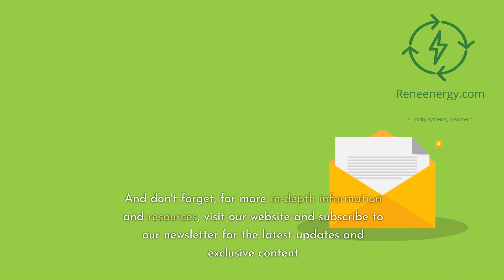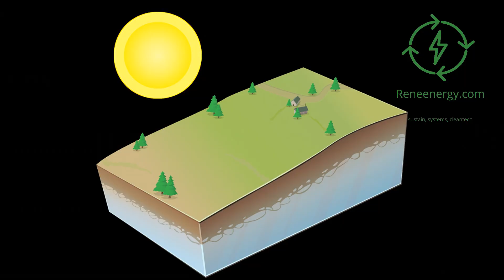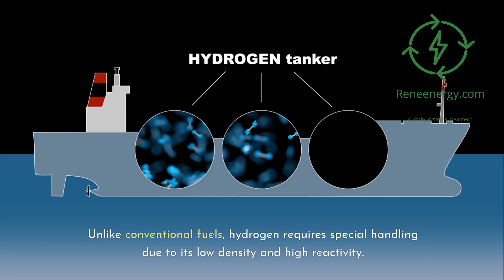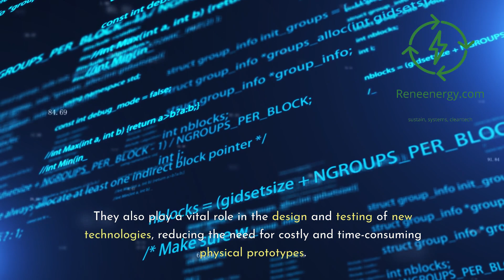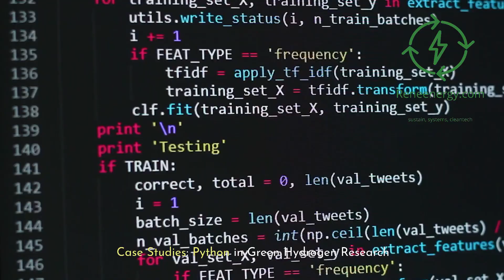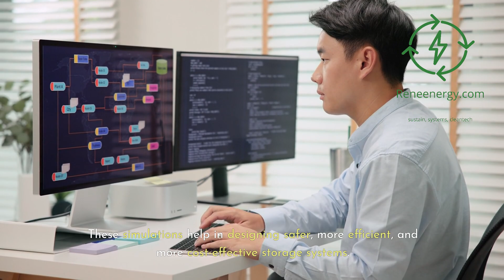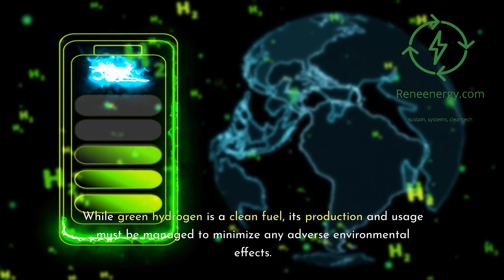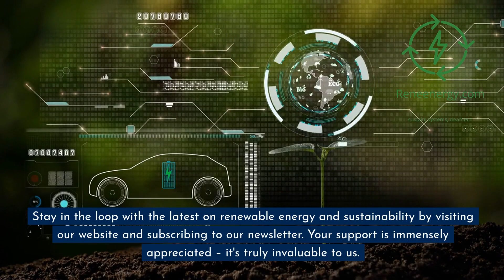Green Hydrogen & Python - Revolutionizing Physics in Renewable Energy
Dive into the exciting world of renewable energy with our latest video, "Green Hydrogen & Python: Revolutionizing Physics in Renewable Energy." This comprehensive guide explores the pivotal role of Python in advancing green hydrogen technology, a key to our sustainable energy future.

What You'll Discover:

The Basics of Green Hydrogen: Understand how green hydrogen is produced through renewable sources and its role in creating a sustainable energy landscape.
Python in Physics: Learn how Python's powerful libraries and tools are revolutionizing data analysis, simulation, and modeling in green hydrogen research.
Real-World Applications: Explore case studies demonstrating Python's impact on optimizing electrolysis processes, designing hydrogen storage solutions, and integrating green hydrogen into energy systems.
Challenges and Future Prospects: Delve into the economic, scalability, and environmental considerations of green hydrogen, and how Python is addressing these challenges.
Perfect for:

Physicists and engineers in renewable energy
Python enthusiasts interested in real-world applications
Individuals passionate about sustainable energy solutions

Further Reading:
To deepen your understanding of the topics covered in this video, we recommend exploring the following books:
Numerical Methods in Physics
Python for Chemists
Python for Physicists
Physics with Excel and Python
Python for Engineering
Computational Physics
amzn.to/487dwsp
Python for Earth Sciences
Python for Scientists
Hydrogen Engineering
for more resources and information.